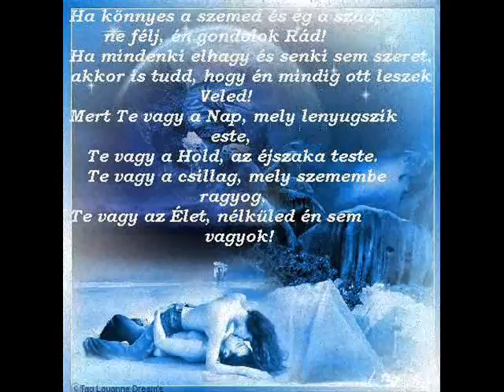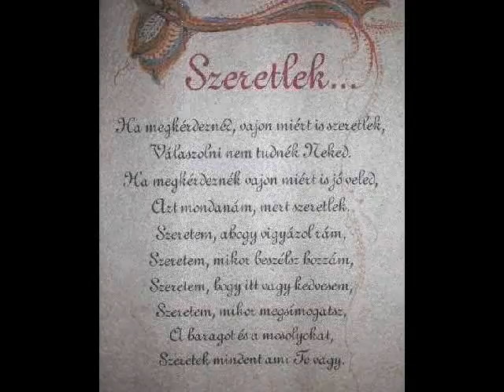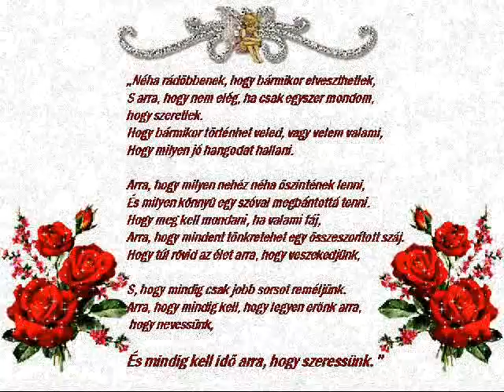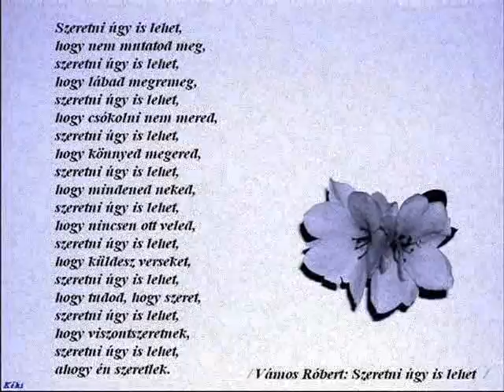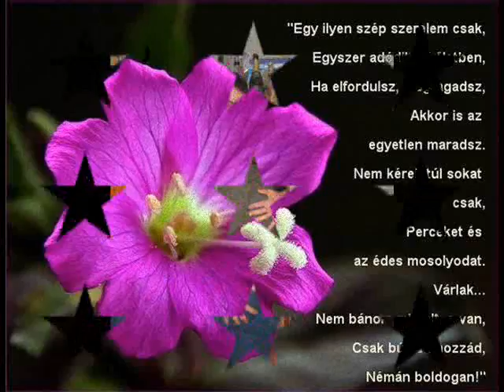Cukorborso és Zuzmara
Cukorborso es Zuzmara Our Love Is TRue
Ha hiszitek ha nem de ez Igaz Szerelem:)
Eltelt négy év ilyen volt:)